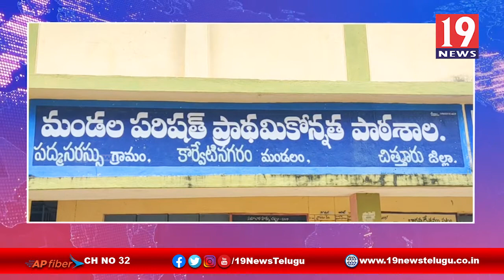YSR ఆసరా,పల్లెల్లో పండుగ జరుపుకుంటున్న మహిళలు -చిత్తూరు జిల్లా